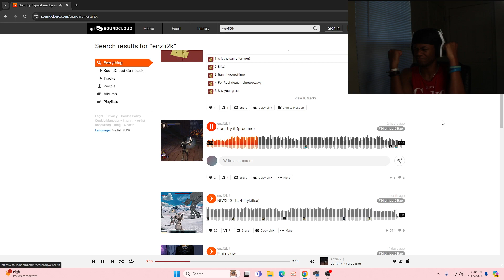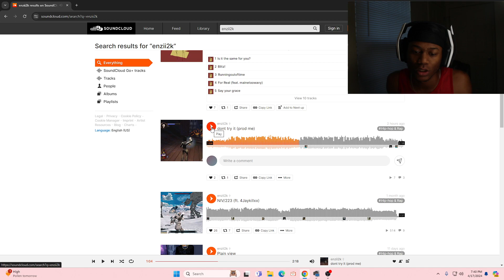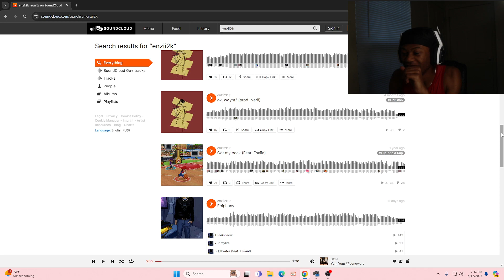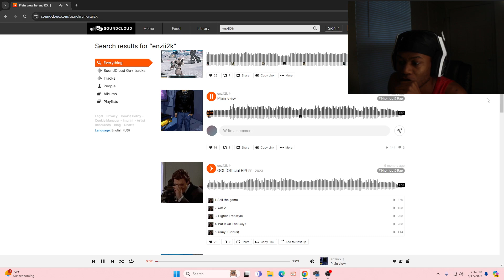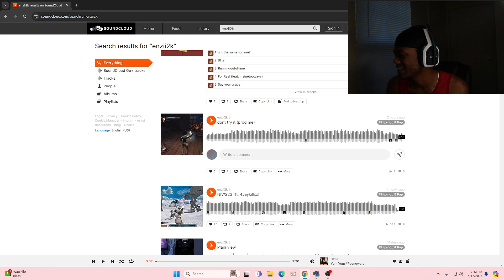I got put in a song! | dont try it by Enzii2k